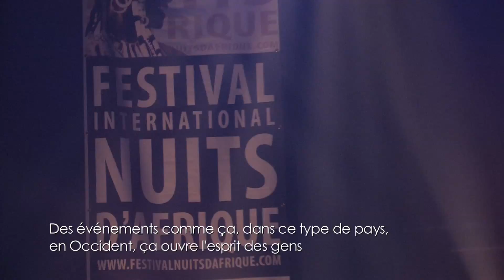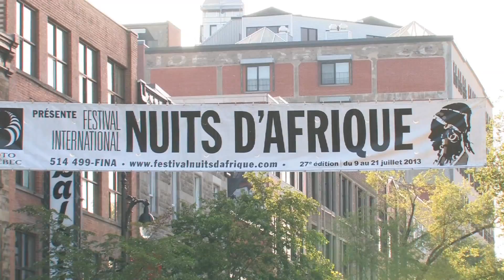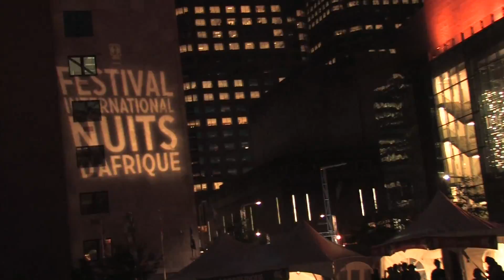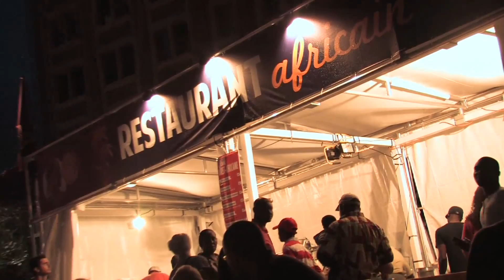Festival International Nuits d'Afrique 2013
Le documentaire officiel de la 27e édition du Festival International Nuits d'Afrique, Montréal 2013